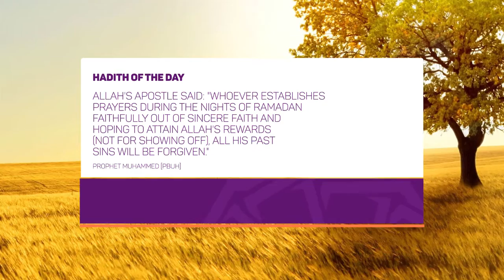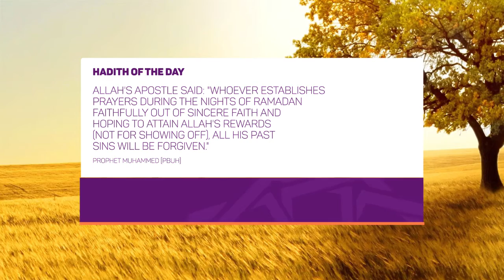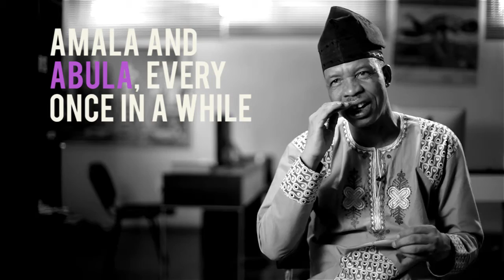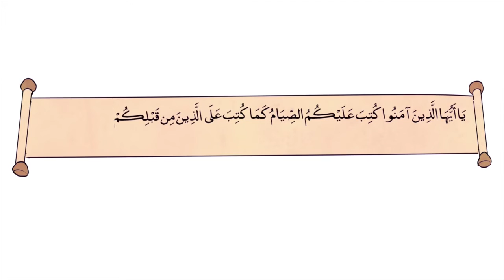HALTV | HABIBI RAMADAN EPISODE 10